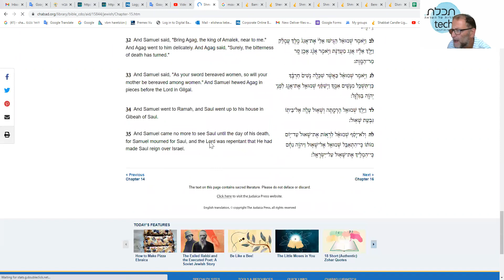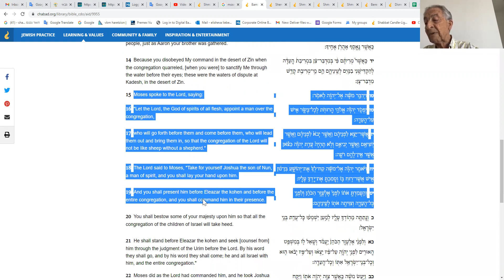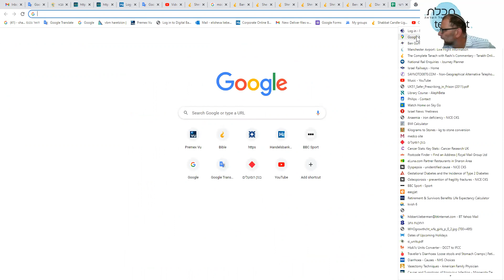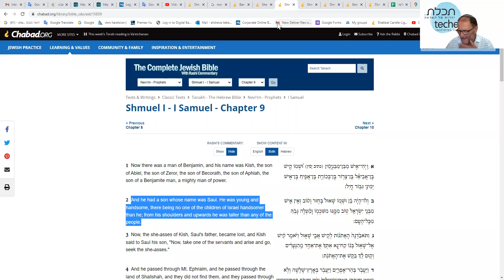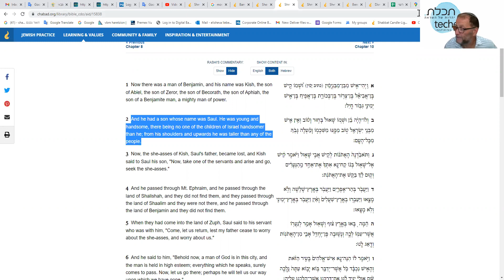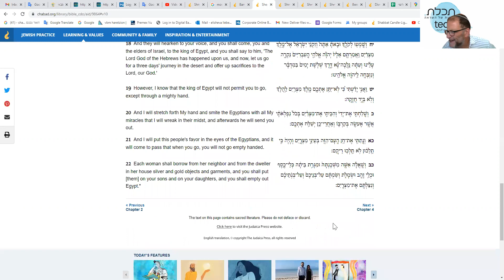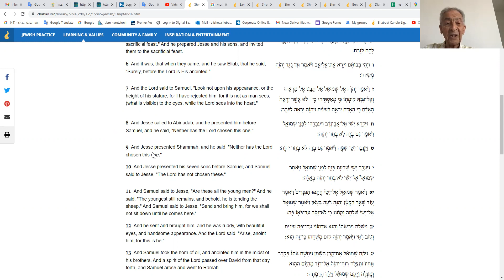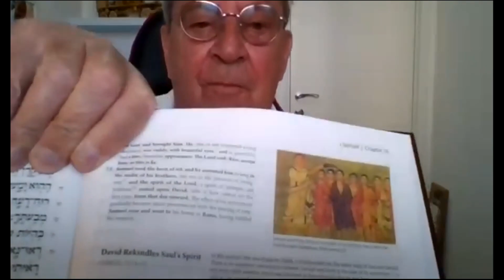Shmuel Aleph Chapter 16 14 08 2022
We see various components of Moshe's character compared and contrasted to Shmuel.
How many sons does Yishay have?
What are the criteria for being a succesful King?
and quite a bit of discussion about language!!